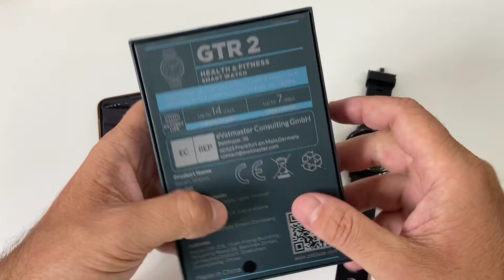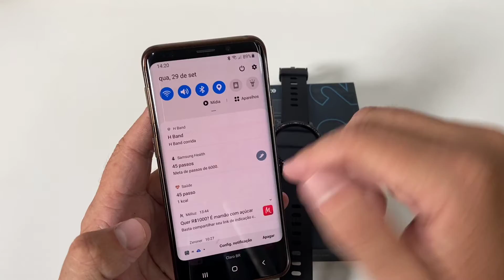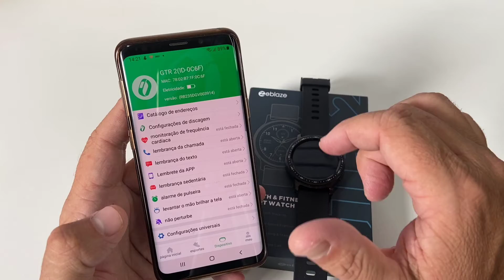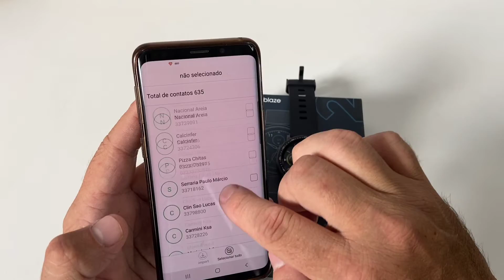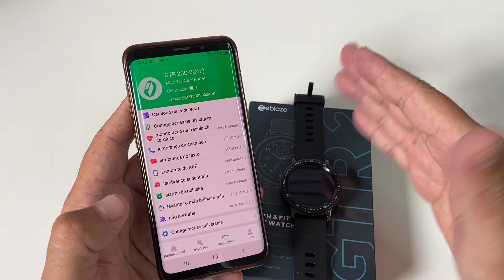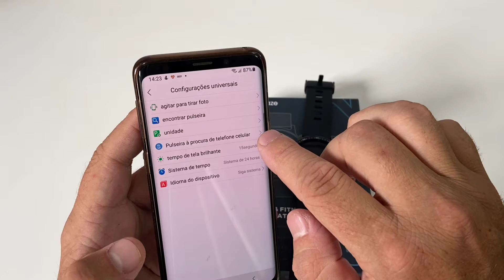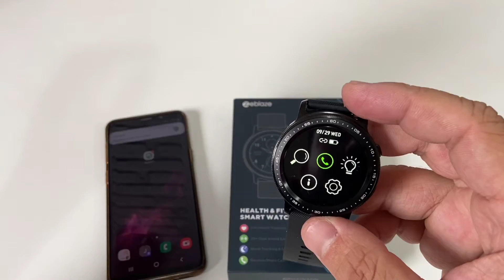ZEBLAZE GTR 2 - COMO CONFIGURAR NO APLICATIVO E 15 DIAS DE TESTES, BATERIA, FACES, NOTIFICAÇÕES E ..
NESTE VÍDEO VOU MOSTRAR COMO É FEITA A CONEXÃO DO SMARTWATCH ZEBLAZE GTR 2 NO APLICATIVO GLORY FIT, COMO COLOCAR FOTO NA TELA E MAIS FACES, ALÉM DE CONFIGURAR AS NOTIFICAÇÕES DE MENSAGENS E LIGAÇÕES. TAMBÉM VOU FALAR O QUE ACHEI DESTE MODELO APÓS CERCA DE 2 SEMANAS OBSERVANDO AS SUAS FUNÇÕES, DURAÇÃO DA BATERIA E OUTROS FATORES.

COMPRE RELÓGIOS, SMARTWATCHS, CAIXAS DE SOM E FONES DE OUVIDO BLUETOOTH NA NOSSA LOJA DG* ROUPAS E ACESSÓRIOS.